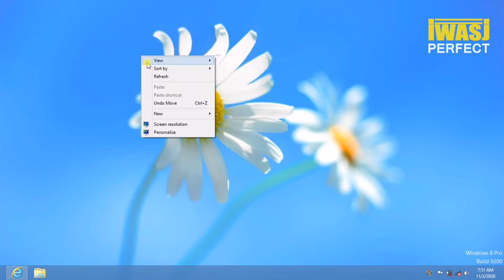How to show icon on desktop In Windows 7,8,10 short video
When you buy a new laptop with windows 7.8.10, or instal a new windows you have to configure it before you use. You have to enter some basic information such as user name, password (if you need), color, etc. After that, your desktop screen will appear. But you cannot find the common computer icon or any user file folders there. If you want to access 'this pc' and user files from your desktop, you can easily add that.
This video will show you how to add 'this pc' icon and 'my document icon to the windows 10 desktop. my computer icon on windows10